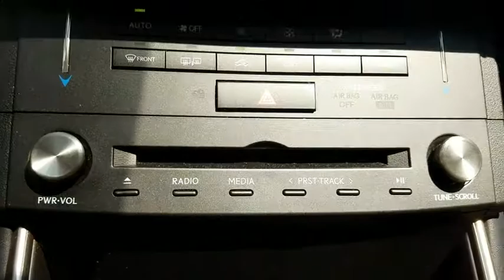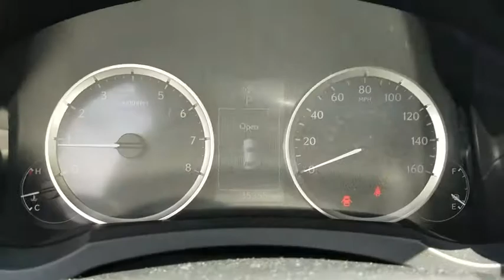2015 Lexus IS 250 Naperville, Aurora, Joliet, Downers Grove, Bolingbrook, IL L3899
Nebula Gray Pearl Used 2015 Lexus IS 250 available in Naperville, Illinois at Lexus of Naperville. Servicing the Aurora, Joliet, Downers Grove, Bolingbrook, IL area.
2015 Lexus IS 250 250 - Stock#: L3899 - VIN#: JTHCF1D24F5025135

** HAND SELECTED, METICULOUSLY INSPECTED, THOROUGHLY RECONDITIONED L/CERTIFIED BY LEXUS ** UNLIMITED MILEAGE WARRANTY THROUGH MAY 2021 ** FACTORY RECOMMENDED MAINTENANCE INCLUDED FOR 2 YEARS UP TO 20,000 ADDITIONAL MILES ** NOW LET'S GO OVER JUST A FEW OF THE MANY FEATURES THAT THIS IS 250 IS EQUIPPED WITH... ALL WHEEL DRIVE!! BLIND SPOT MONITOR WITH REAR CROSS TRAFFIC ALERT!! BACKUP CAMERA!! 18-INCH MESH DESIGN ALLOY WHEELS WITH LIQUID GRAPHITE FINISH!! PREMIUM PACKAGE!! LED HEADLAMPS!! HEATED AND VENTILATED FRONT SEATS!! HEATED STEERING WHEEL!! 2.5-LITER V6!! STEERING WHEEL MOUNTED PADDLE SHIFTERS!! POWER TILT/SLIDE MOONROOF WITH ONE-TOUCH OPEN/CLOSE!! SMARTACCESS WITH PUSH BUTTON START/STOP!! BLUETOOTH HANDS FREE PHONE AND AUDIO STREAMING!! COME ON IN AND TAKE THIS LOADED IS 250 FOR A SPIN AROUND OUR LEXUS OF NAPERVILLE TEST TRACK!! AS ALWAYS, ONE LOW PRICE!! PLAIN AND SIMPLE!! SEE YOU SOON...
NEBULA GRAY PEARL,PREFERRED ACCESSORY PACKAGE  -inc: Cargo Net  Trunk Mat  Smart Access Key Gloves  Wheel Locks,PARCHMENT  NULUXE SEAT TRIM,HEATED STEERING WHEEL,PREMIUM PACKAGE  -inc: Twin Projector LED Headlamps  Heated & Ventilated Front Bucket Seats,BLIND SPOT MONITOR W/REAR CROSS TRAFFIC ALERT  -inc: lane change assist  Electrochromatic Mirror w/Blind Spot Monitor,WHEELS: 18  MESH ALUMINUM ALLOY  -inc: 18 x 8.0 front  18 x 8.5 rear  Tires: AS P225/40R18 Front/P255/35/R18 Rear,BACKUP CAMERA,Express Open/Close Sliding And Tilting Glass 1st Row Sunroof w/Sunshade,Leather/Metal-Look Steering Wheel,Full-Time All-Wheel Drive,4-Wheel Disc Brakes w/4-Wheel ABS  Front Vented Discs  Brake Assist and Hill Hold Control,Tire Specific Low Tire Pressure Warning,Bluetooth Wireless Phone Connectivity